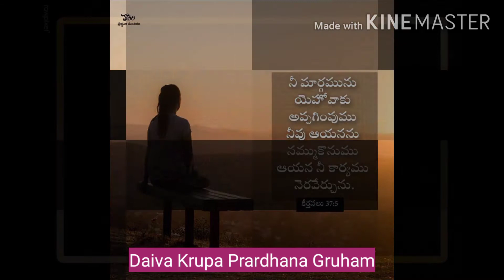22/05/2020 Promise Cord & ఈ రోజు దేవుని వాగ్ధనము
Pas.S.Prem Kumar Garu
Kapavaram, Korukonda.